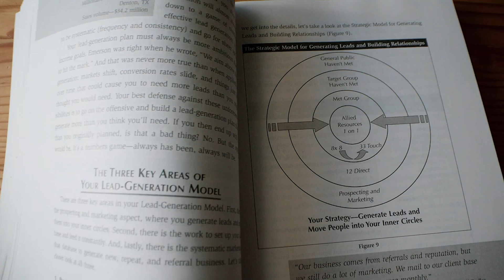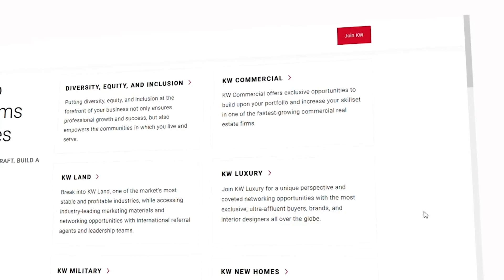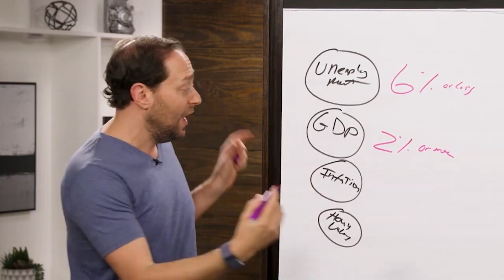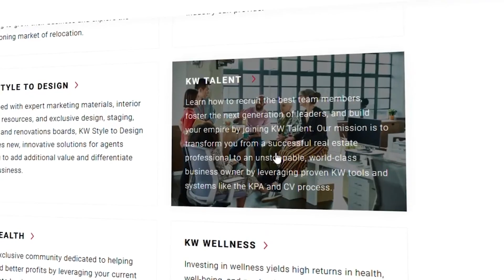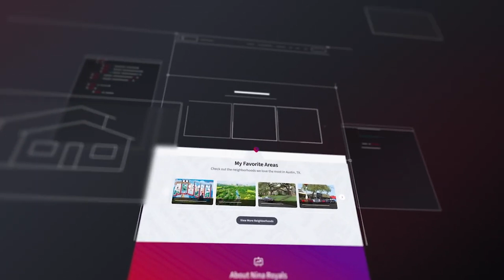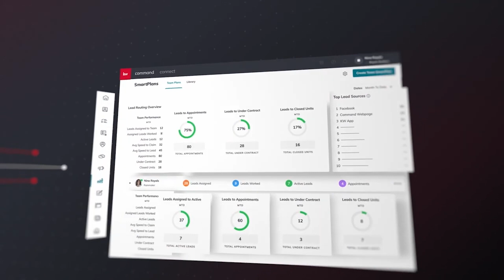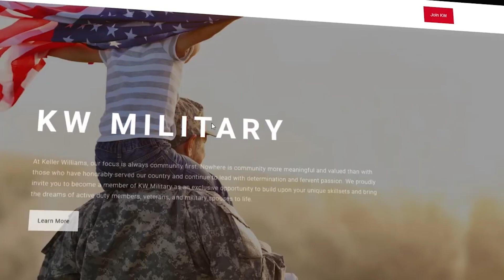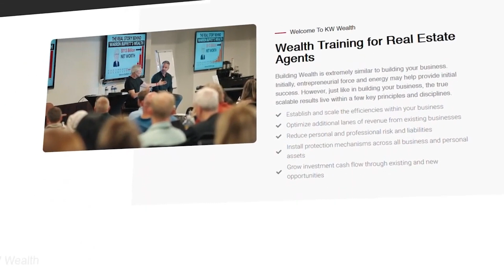Lobby Loop 2024